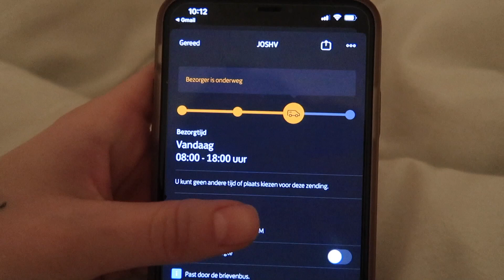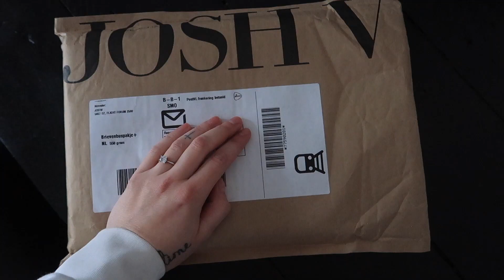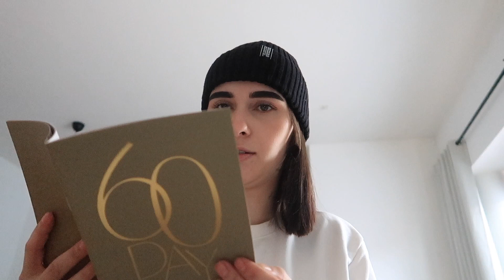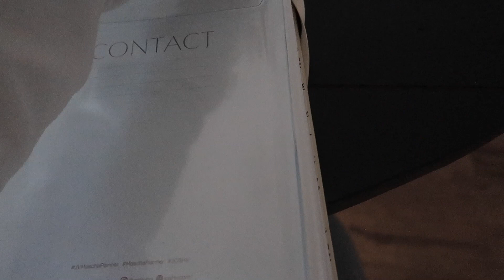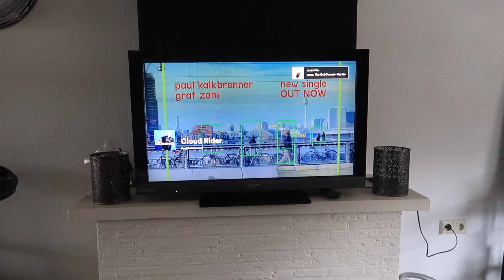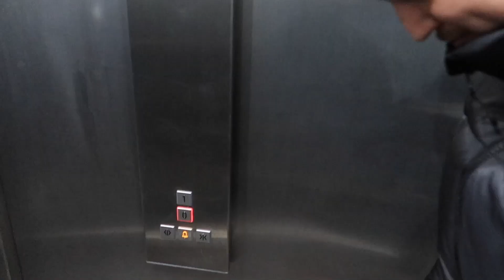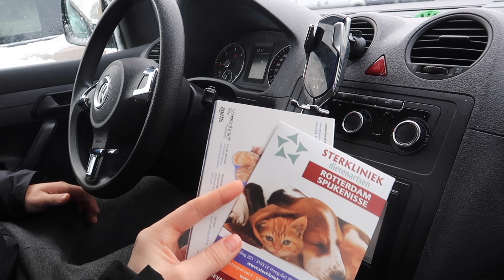SNEEUWPRET MET DE FAM, LEKKAGE & JOSH V PLANNER! ★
Hii people.

Welkom op ons youtube kanaal lifeaboutus.
Elke week staat er een nieuwe vlog online van ons.

Vind je het leuk om meer van ons te zien?
Vond je het een leuke video? Doe dan thumbs up :)
& comments zijn ook altijd welkom.

X
Renate & Matthew.